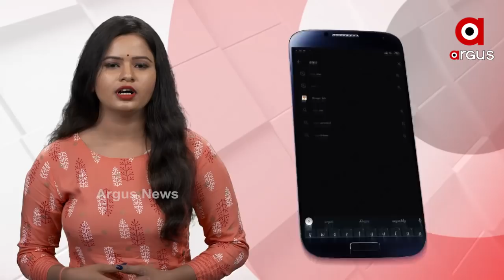ରିଅଲ ସିଙ୍ଘମ RETURN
ରାଜ କୁମାର କେରଳରେ ଜଣେ ବୃଦ୍ଧଙ୍କୁ ହତ୍ୟା କରି ବୃଦ୍ଧଙ୍କଠୁ 7 ଲକ୍ଷ ଟଙ୍କା ଓ ସୁନା ଗହଣା ନେଇ ଆସି ଓଡିଶାର କନ୍ଧମାଳ ଜିଲ୍ଲାର ଜି ଉଦୟ ଗିରି ଅଞ୍ଚଳରେ  କେରଳରୁ ଫେରାର ହୋଇ ଆସି ଲୁଚିଥିଲେ...ସିଙ୍ଘମ ଷ୍ଚାଇଲରେ ଆସି ଗିରଫ କଲା କେରଳ ପୋଲିସ...